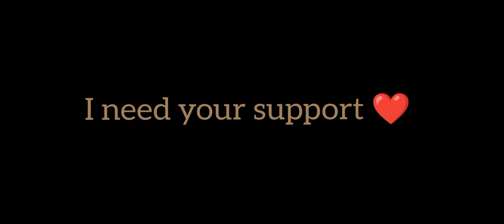NEW WEAPONS ROYALE MAC 10 ENFLAMED TERROR ONLY ONE SPIN//NEW TOP UP EVENT-para Samsung A3,A5,A6,A7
New weapons Royale
Mac 10 emfalmed terror
New weapons free fire
Prince 07 gaming, prince 07 gaming, prince-07 gaming,
New event,
Next to up event,
Moco Store free fire
Cobra mp40 max new video,

1.Garena Free Fire Indonesia Live
2.Garena Free Fire Brazil Live
3.Garena Free Fire Brasil Live
4.Garena Free Fire India Live
5.Garena Free Fire Singapore Live
6.Garena Free Fire Thailand Live

😁 Related Tags 😁

🥱 Related Queries 🥱

फ्री फायर न्यू इवेंट टुडे

free fire new event singapur server
Free fire india upcoming events,
Next luck wheel,
Next Mystery shop,

Prince yd gaming,
Prince07 gaming,